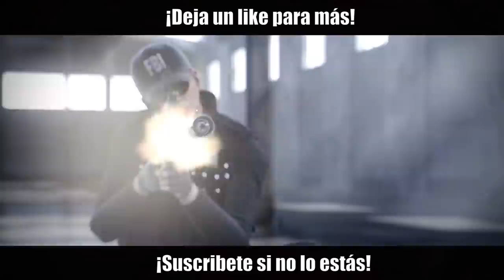Si JUGÁIS SOLOS NO HAGAIS ESTO | Caramelo Rainbow Six Siege Gameplay Español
Si jugáis solos no hagáis esto pls en este Gameplay de Rainbow Six Siege español en Shifting Tides.

▬▬▬▬▬▬▬▬▬ INFORMACIÓN SETUP ▬▬▬▬▬▬▬▬▬
● CPU: Intel Core i9-9900K 3.6Ghz
● MB: Asus Prime Z390-A
● Rstón: SteelSeries Rival 300
● Cᴀsᴄᴏs: Sades A6
● Micrófono: Blue Yeti
● Fuente Alimentación: 800W Mars Gaming
● Teclado: Newskill seiryu